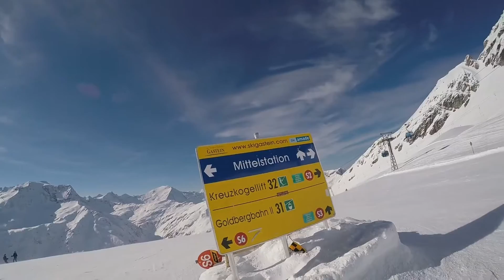Sportgastein Top to Bottom: S6-S5 Experts Only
Here's my run from the top of Sportgastein going down S6 (red) finishing with S5 (black). Despite the ominous 'Experts Only' sign, S5 isn't as intimidating as expected.